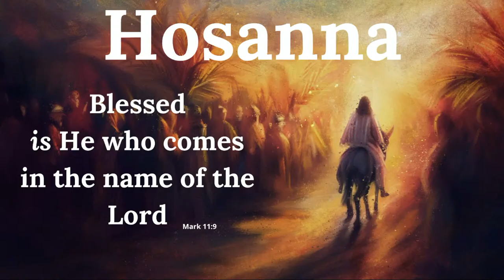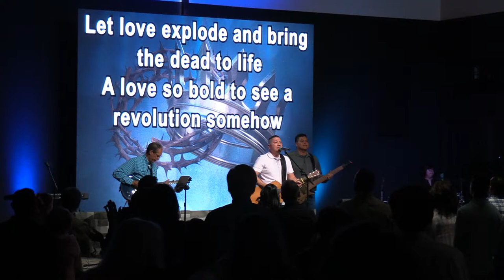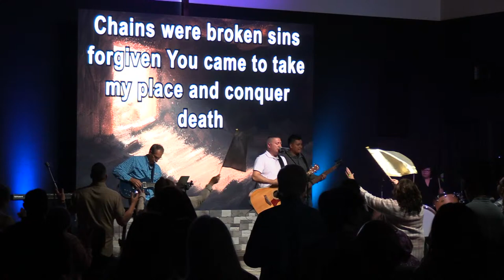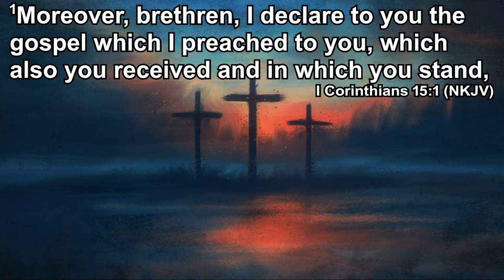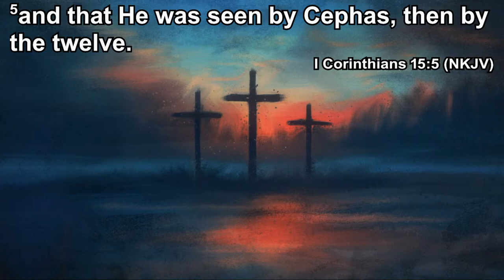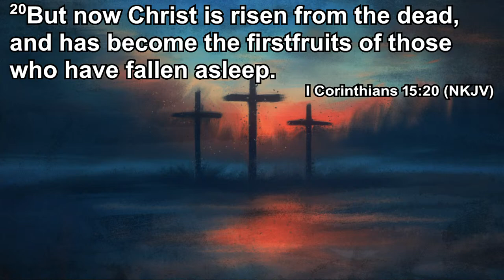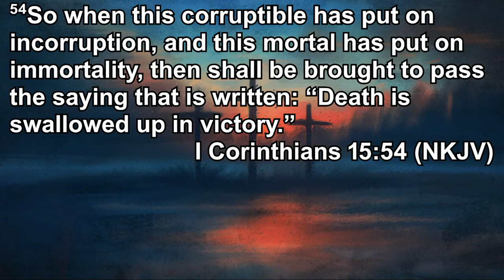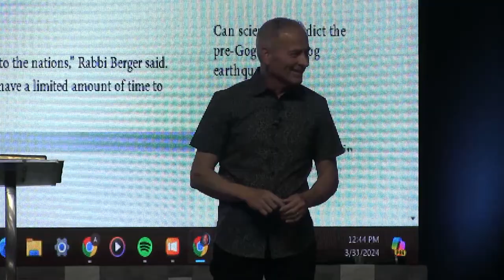Sunday Service | Jesus is Risen, We Are Forgiven, & Will be Raptured! | March 31, 2024